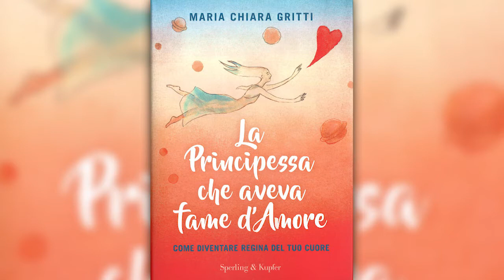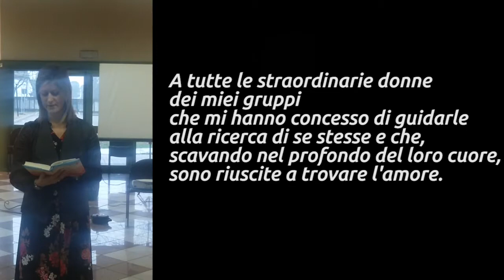Cogestione 2018, Maria Chiara Gritti: se la principessa non si accontenta più delle briciole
Maria Chiara Gritti, psicologa e psicoterapeuta, presenta agli studenti del liceo Galilei di Caravaggio il suo libro "La principessa che aveva fame d'amore", pubblicato da Sperling & Kupfer, che affronta il tema della dipendenza affettiva.